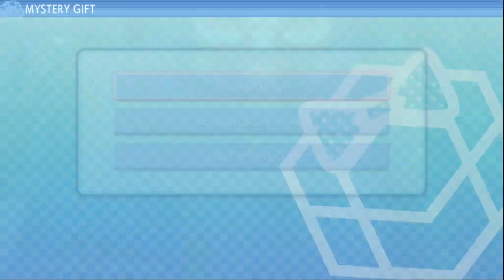Pokemon Brilliant Diamond: Playthrough [Part 117] Darkrai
The Master of Nightmares